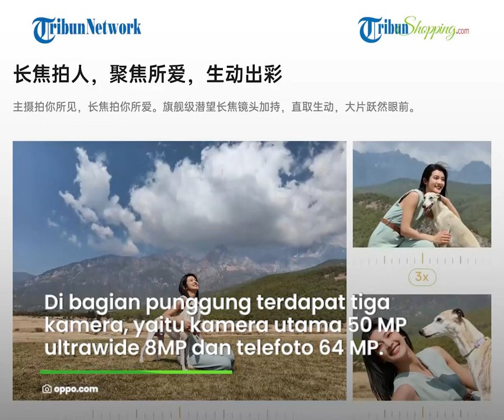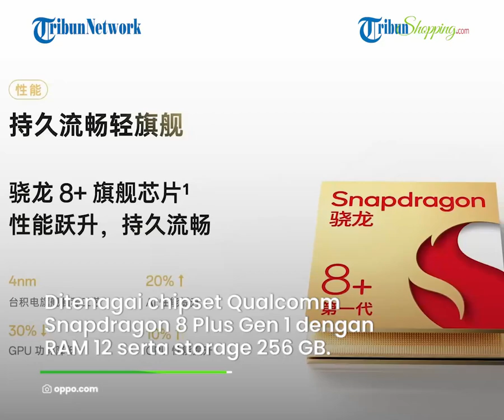Oppo Reno 10 Pro Plus Debut sebagai Model Tertinggi, Ini Spesifikasi dan Harganya Secara Global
TRIBUN-SHOPPING.COM- Setelah meluncur di China, Oppo menghadirkan ponsel Oppo Reno 10 Pro Plus secara global.

Ponsel ini hadir sebagai model tertinggi dari series lainnya.

Apa yang membuatnya istimewa? Ini dia ulasannya untukmu.